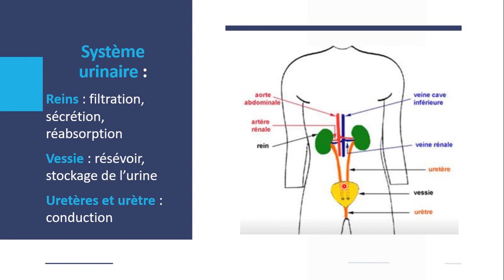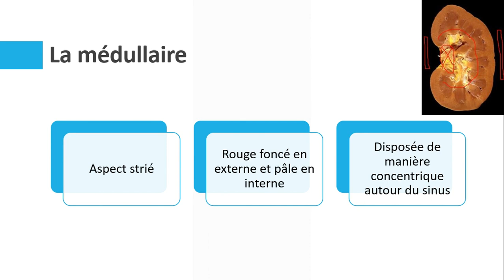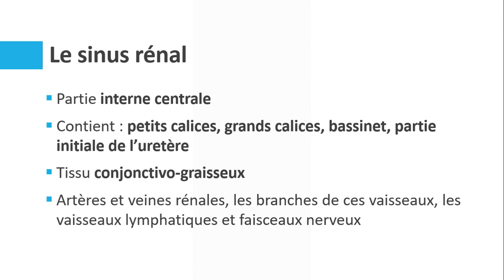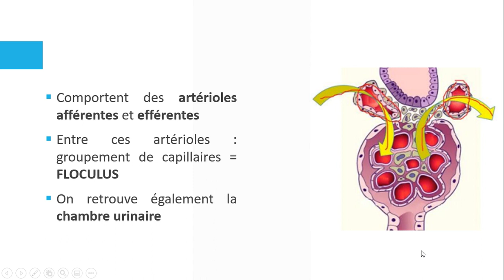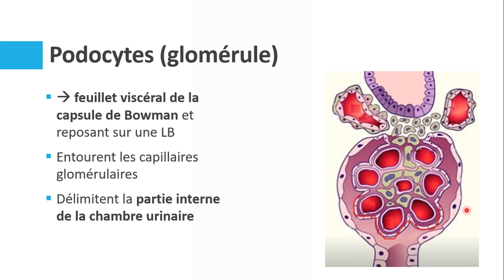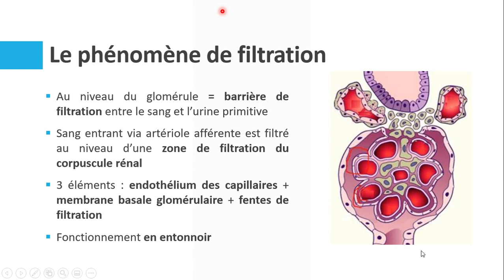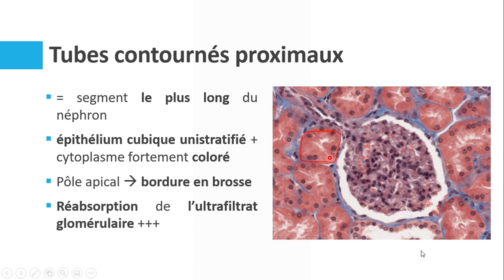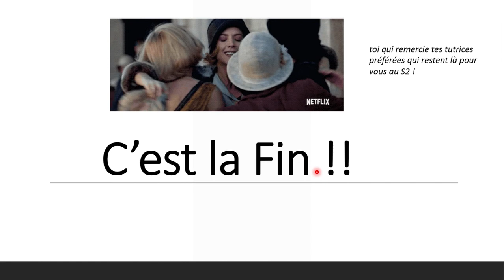TUT’FLIX Les demoiselles de l’Histo Ep 1 Le tissu rénal